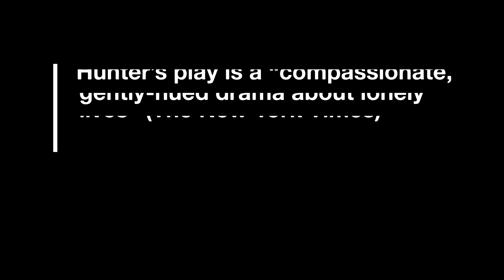The Few, by Samuel D. Hunter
UNEXPECTED STAGE COMPANY
Presents Samuel D. Hunter’s
The Few
JULY 11-AUGUST 4
River Road Unitarian Universalist Congregation Building

It’s 1999; uncertainty and instability are in the air. Four years earlier, Bryan abandoned his labor of love, a newspaper for truckers that he founded with his friends. Now he’s returned to small-town Idaho with no word of where he’s been, and everything has changed. One friend is gone, the other – his former lover – has traded idealism for realism, and their new-ish co-worker is emotionally invested in a paper now filled with personal ads instead of perspectives. Hunter’s play is a “compassionate, gently-hued drama about lonely lives” (The New York Times) desperately searching for a renewed faith in humanity.

Video by Matthew Mills. Photos by David Lewis.